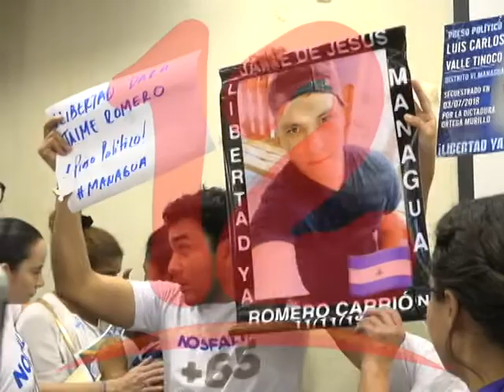Poca información hacia los nicaragüenses acerca del Coronavirus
Hay poca transparencia e información acerca de la pandemia del coronavirus en nuestro país, dijo el doctor Carlos Tunnermann.